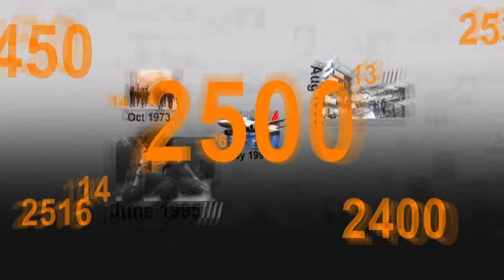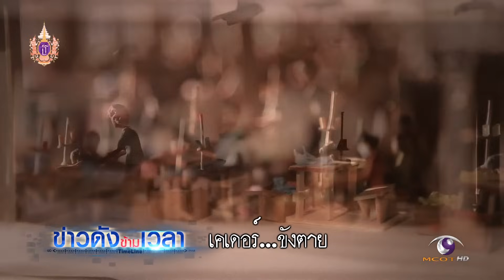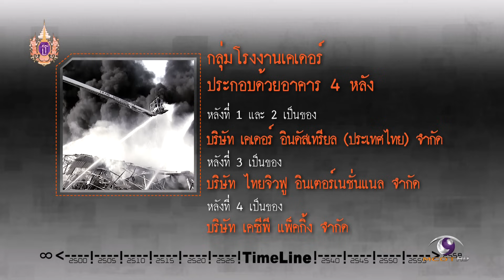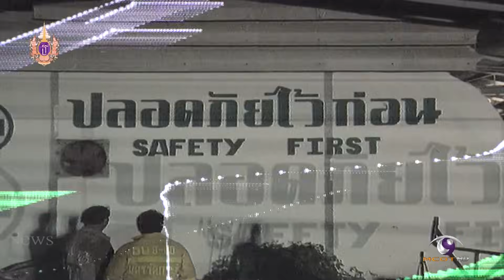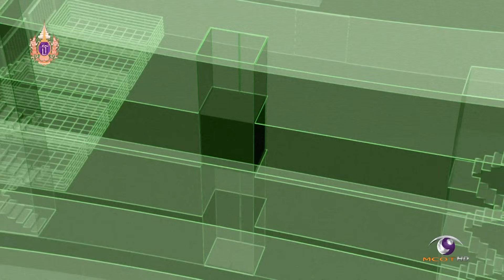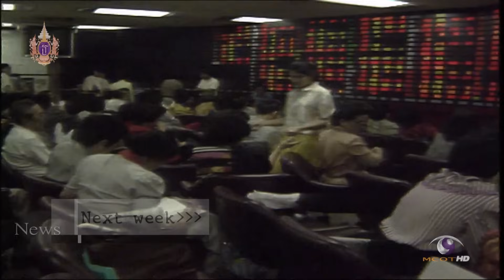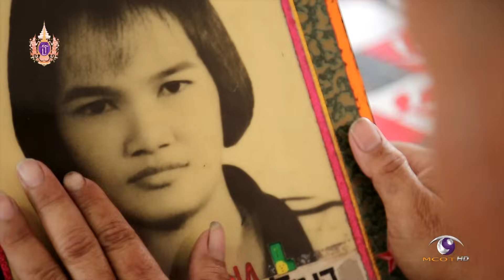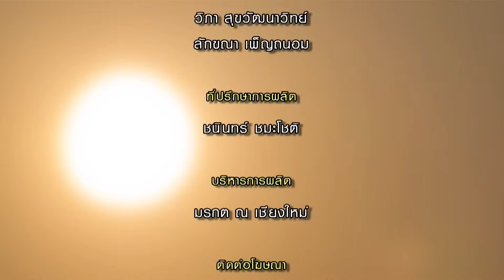ข่าวดังข้ามเวลา : 20 เมษายน 2558 (เคเดอร์ ขังตาย)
ผู้ดำเนินรายการ : สันติวิธี พรหมบุตร